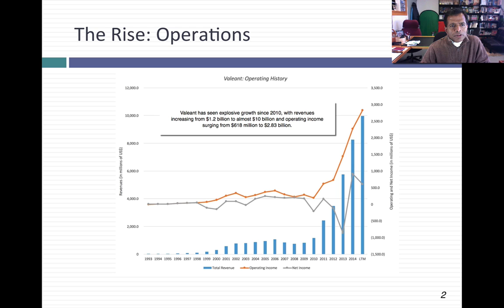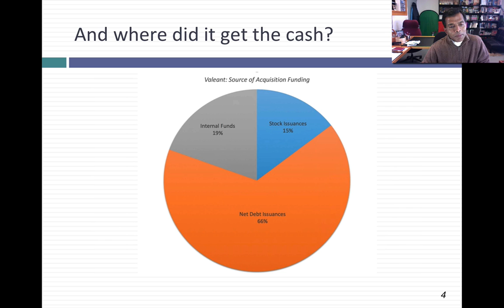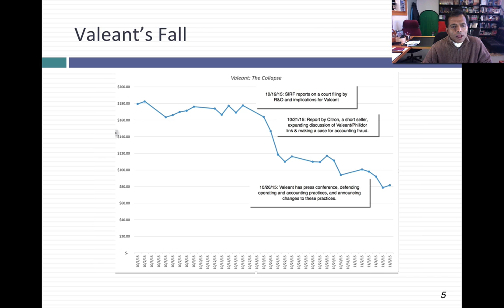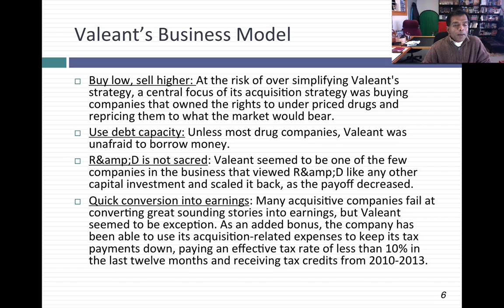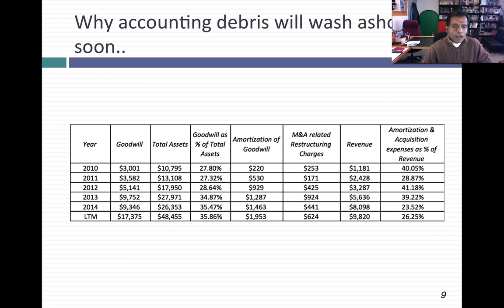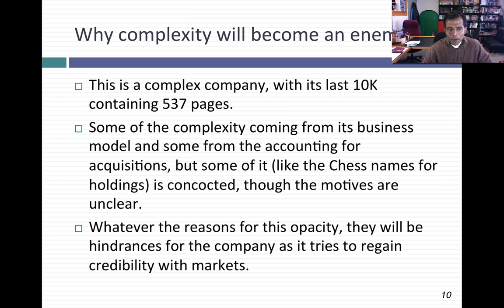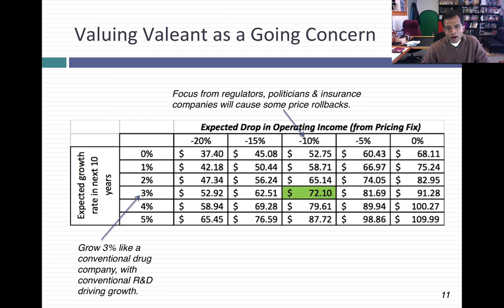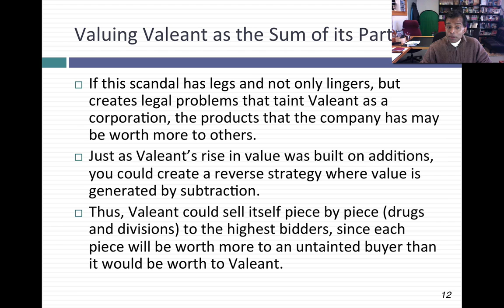Checkmate or Stalemate: Valeant's fall from investing grace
In this session, I look at Valeant's rise from obscure Canadian drug company to a value investing darling, and its precipitous fall in the last three weeks.